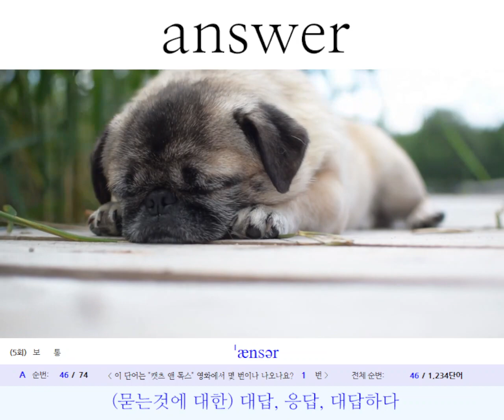[ 16번째 ] 캣츠앤독스 영화에서 나오는 영단어 | 하루 1분동안 3단어씩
* 매일 오후 8시에 한 개씩 정기적으로 올라옵니다.
* 느려 보여도 꾸준하게 하면 캣츠앤독스 영화 영단어를 모두 익힐 수 있어요.